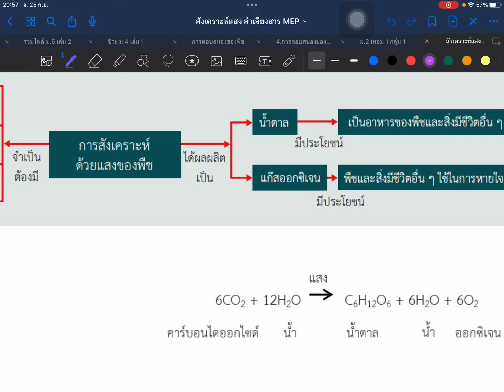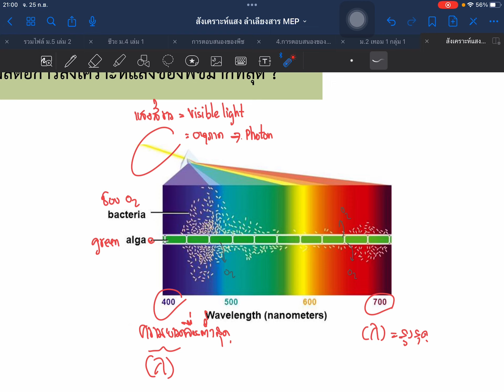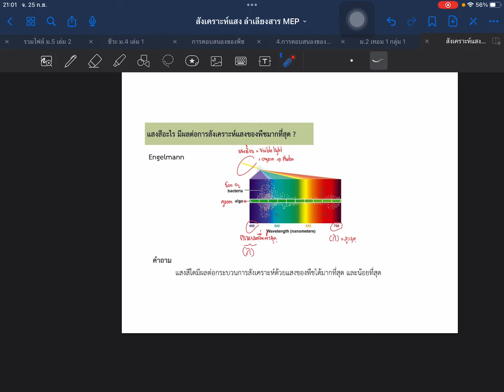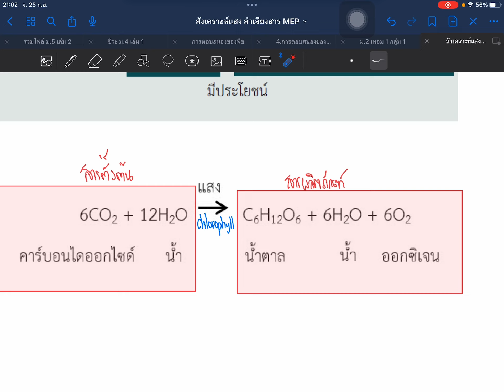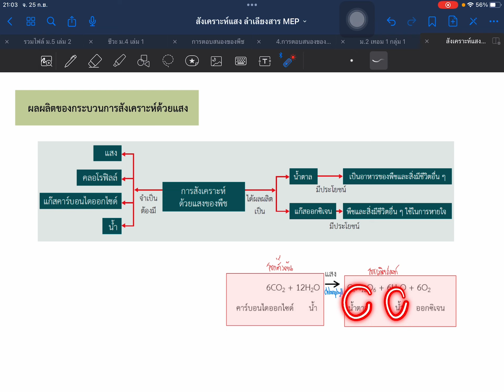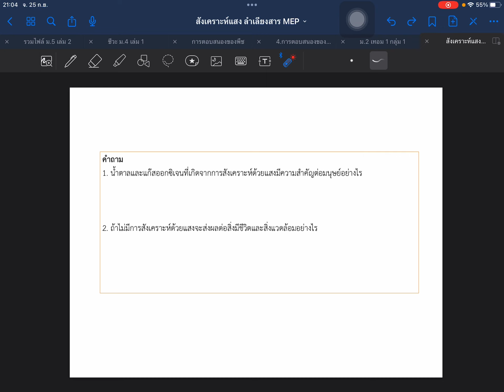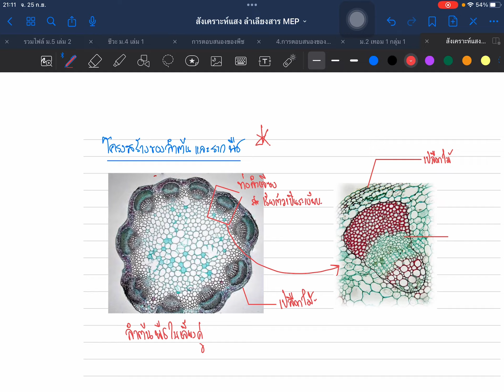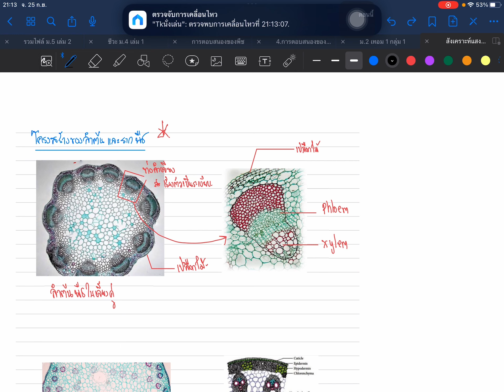1.การสังเคราะห์ด้วยแสง และการลำเลียงในพืช ม.1